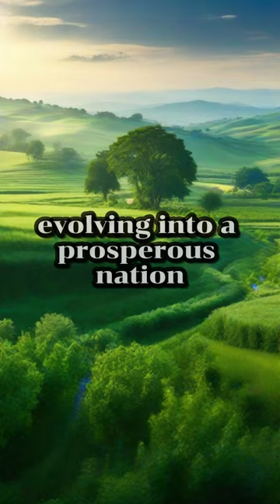Luxembourg's Journey: From Medieval Fortress to Modern Prosperity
Explore the captivating history of Luxembourg, a nation with a rich and complex past shaped by its strategic position in Europe. From its founding in 963 to its modern status as a constitutional monarchy, this video provides a brief overview of Luxembourg's historical milestones.

🏰 Early History:
Discover how Luxembourg began with Count Siegfried's acquisition of the "Lucilinburhuc" in 963 and the pivotal role played by the House of Luxembourg during the late Middle Ages.

⚔️ Medieval Period:
Learn about Luxembourg's transformation into a powerful fortress, its involvement with the Holy Roman Empire, and its ties to the Burgundian Netherlands.

👑 Spanish and Austrian Rule:
Explore Luxembourg's history under Philip the Good of Burgundy and its subsequent control by the Habsburgs, experiencing both Spanish and Austrian rule.

🇫🇷 French Revolution and Napoleonic Era:
Witness the occupation and annexation by French revolutionary troops, leading to Luxembourg's role in the Congress of Vienna in 1815.

🤝 Grand Duchy of Luxembourg:
Understand the establishment of the Grand Duchy in 1839, its separation from the Netherlands, and the development of its own monarchy.

🌍 World Wars and Economic Recovery:
Follow Luxembourg's occupation during World Wars I and II, and its post-war role as a founding member of the European Economic Community.

🏦 Modern Era:
Discover Luxembourg's transformation into a prosperous nation, known for its banking and finance sector, and its pivotal role in European integration.

Contemporary Luxembourg:
Learn about the constitutional monarchy and parliamentary democracy that define modern Luxembourg, known for its high standard of living and diverse economy.

Luxembourg's evolution from a medieval fortress to a modern, prosperous state reflects its strategic location and historical ties to larger European powers. Join us on this historical journey!